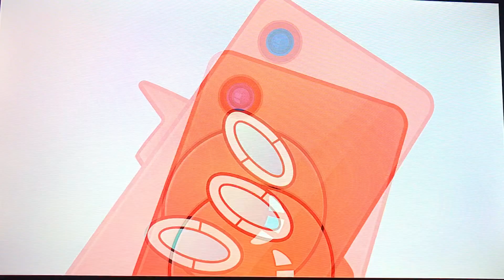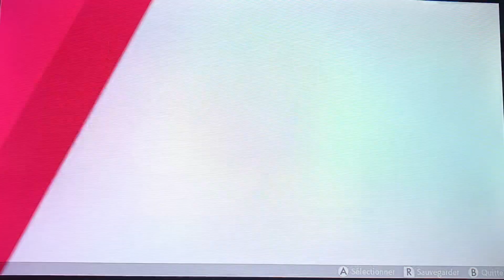Récupérer le Miaouss spécial qui peut gigamax sur Pokémon Épée et Bouclier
Salut à tout on se retrouve pour une nouvelle vidéo et dans cette vidéo je vais vous montrer comment récupérer le Miaouss spécial qui peut gigamax sur Pokémon Epée et Bouclier